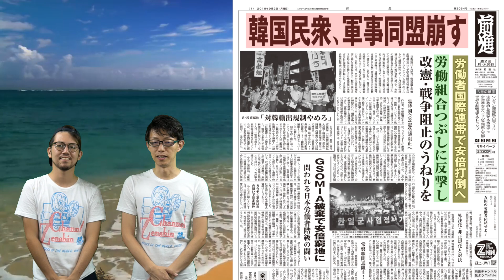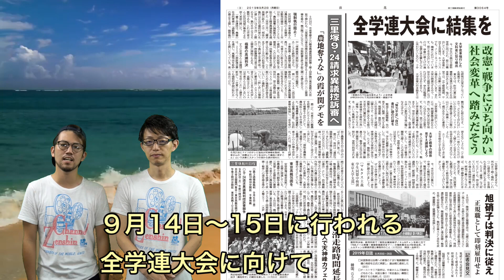「ＧＳＯＭＩＡ破棄で安倍窮地に」前進チャンネル第217回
▼韓国民衆、軍事同盟崩す
▽ＧＳＯＭＩＡ破棄で安倍窮地に
▽問われる日本労働者階級の闘い

2周年記念企画第2弾としてTシャツを集会場などで販売中。
一着2000円。
DMを頂ければ郵送販売も可能です。

また、委託販売も行っています。
委託のため、若干値段は高くなっていますので御了承ください。

★斎藤いくま初公判日程が決定★
と　き：9月24日(火)14:00～
ところ：京都地方裁判所
※傍聴券抽選の可能性が高いため30分前に集合してください。

6000万労働者と結びつく政治新聞『前進』の発行体制を防衛･維持･発展させるため、人生をかけた夏期カンパをお願いします！

カンパ振込先：ゆうちょ銀行
【郵便振替】「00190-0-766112 全日本学生自治会総連合」
【他金融機関からの振込用番号】「〇一九（ゼロイチキュウ）店（019）当座 0766112」

サブチャンネルでZNN（前進ニュースネットワーク）開設しました。